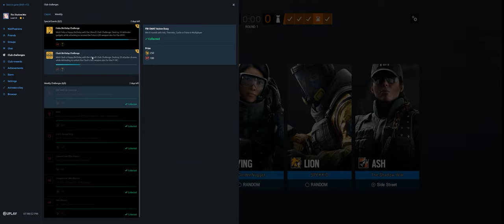Rainbow Six Siege + Part 3870 + House TDM Bomb + Burnt Horizon pcgaming crew